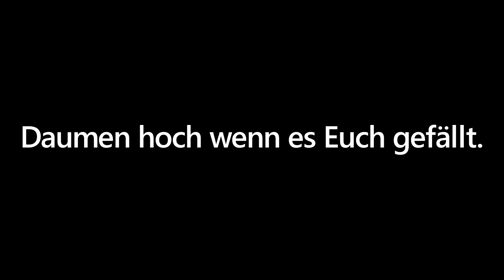RUST S10 Folge 14 PROBS FÜR DIE AKTION LETS PLAY/DEUTSCH